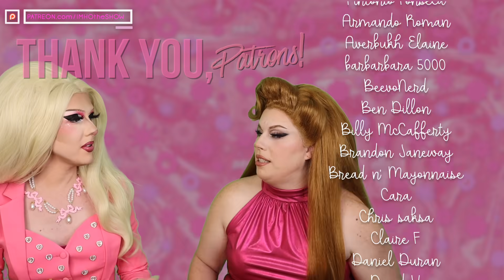IMHO | RuPaul's Drag Race All Stars Season 8 Finale Review!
Timestamps:
0:00 Episode Begins
3:00 Surfshark!
5:30 Nepo Babies
7:37 Immediate Tesla
10:30 Review Begins
16:36 Performances
20:46 Runways
26:59 The Final Lipsync
27:50 Crowning(s)
31:40 Reminders
32:14 Credits Chat

Tip us!

Patron us!

Cameo us!

IMHO: The Show
12348-B Ventura Blvd # 134

Call us!
(513) 909-IMHO